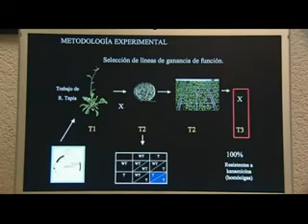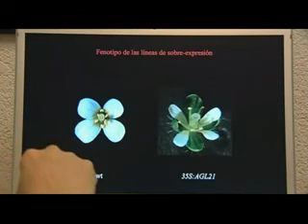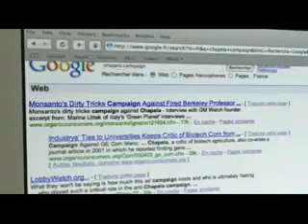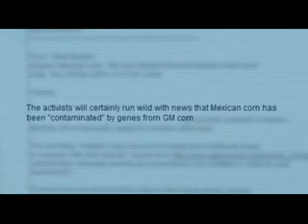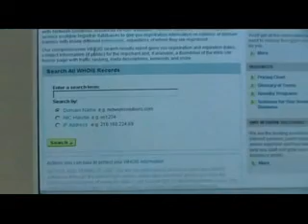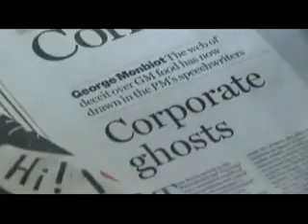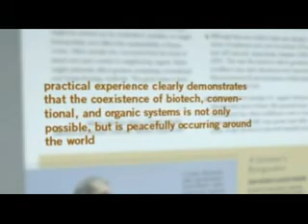Who Controls Our Food? part 10 of 11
This documentary shows the ruthlessness of a company by the name of Monsanto. Their strategy to take over the control over the global foodproduction. And how they are protected by our governments. It shows the dangers of globalization. The power of large multinational  corporations and how they wield it. I hope when you've watched this, you have come to realize it's not about money.

This documantary raises the question: who controls who? Do governments control the companies or vice versa? Or are they just good buddies, working hard for the good of mankind?

Everybody can see how the problems of this world and the environment are being contributed to us, the consumers. Overpopulation. Overconsumption. We are the problem. If that is the case, depopulation seems like a logical solution. But how...?